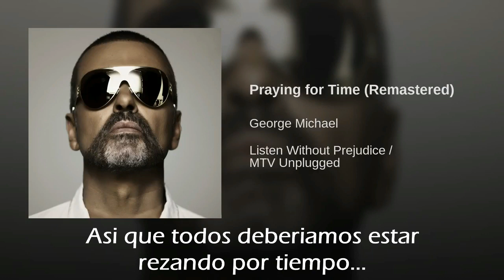George Michael Praying For Time Traducida Al Español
Praying For Time (Rezando Por Tiempo)
de Listen Without Prejudice, Vol. 1 (1990)